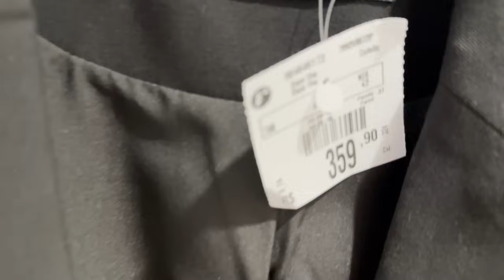PROVADOR RENNER - NOVIDADES EM DUAS LOJAS DIFERENTES - USE O CUPOM URSULANOAPP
MINHAS MEDIDAS - ALTURA 1,58 BUSTO 94 CINTURA 82 QUADRIL 103